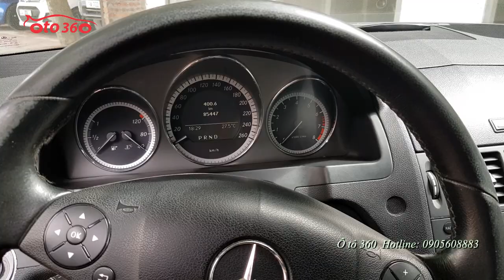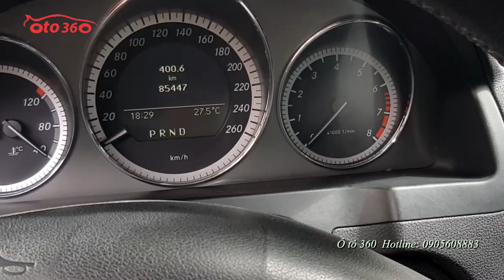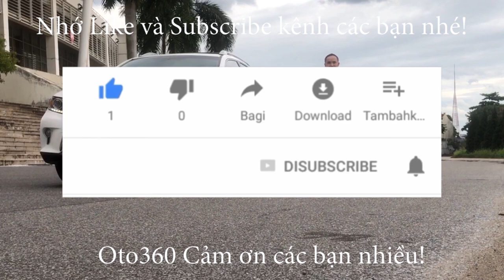Khoe hàng mới vừa mua được, xe đẹp mà giá lại rất rẻ Mercedes Benz C250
Hàng đẹp vừa mua về Mercedes - Benz C250 sẽ cập nhật thông tin sớm nhất cho quý vị và các bạn.
✅ Hỗ trợ trả góp đến 70% giá trị xe trong 6 năm với lãi suất ưu đãi. Thủ tục nhanh gọn, đơn giản.